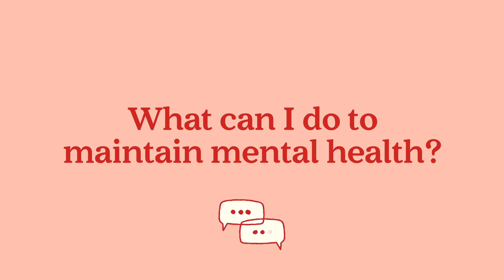What Can I Do To Maintain Mental Health? /// The Hard Questions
In this senior care series, author Jody Gastfriend answers the difficult questions related to caring for your aging parents. While there's not currently a cure for Alzheimer's, there are many things we can do to help preserve our mental capacity as we age. Here's an overview of 6 essentials for maintaining brain health.

Here is an overview of what we do... Care.com is the largest online service to help families find caregivers, and caregivers find jobs. We provide a trusted community for families and caregivers—including nannies, babysitters, special needs caregivers, tutors, senior caregivers, pet caregivers, housekeepers and more—to easily connect and give or get advice.

Our goal is to help our users put care first by connecting with and selecting the best fit for their needs based on profiles, background checks and reviews.

Our Mission is to empower families to put care first by helping them find caregivers for their children, loved ones, pets, and homes—and help caregivers find new jobs that match their schedules and skillsets.